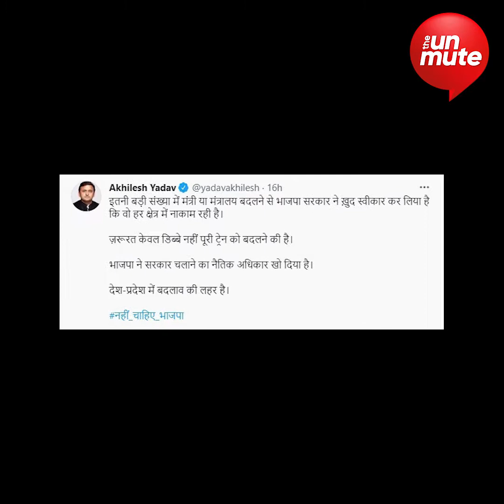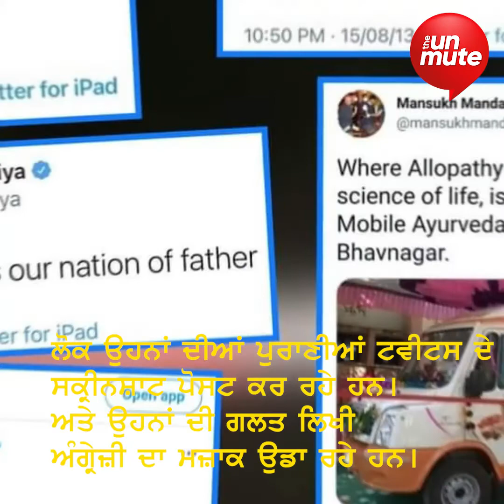ਮੋਦੀ ਕੈਬਨਿਟ ’ਚ ਵੱਡਾ ਫੇਰਬਦਲ! | The Unmute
ਮੋਦੀ ਵਜ਼ਾਰਤ ‘ਚ ਹੋਏ ਬਦਲਾਅ ਤੇ ਵਿਸਥਾਰ ਤੋਂ ਇੰਝ ਕੀਤੀ ਮੰਤਰਾਲਿਆਂ ਦੀ ਵੰਡ